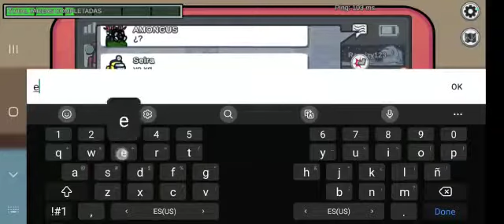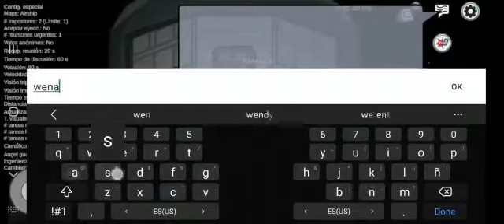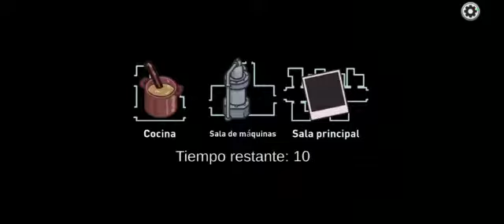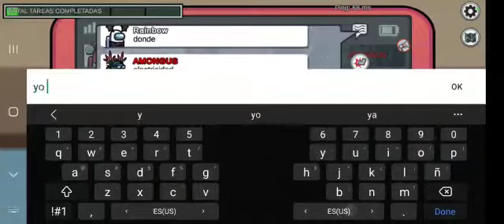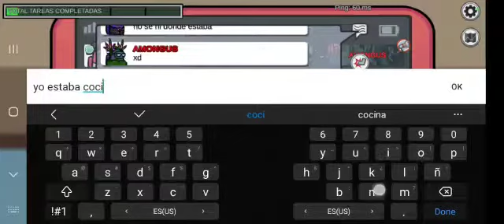POV: Your FairyKing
Me and FairyKing play amongus for a little bit, and she was able to screenrecord it. Hehe